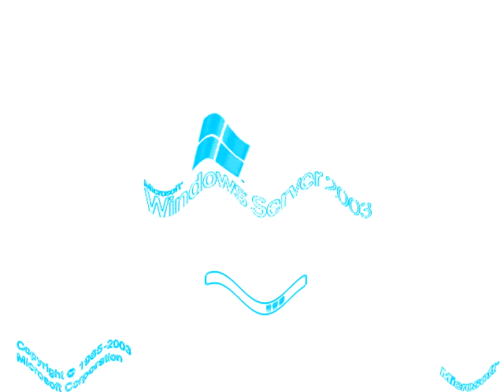Floating Windows Startup and Shutdown Sounds